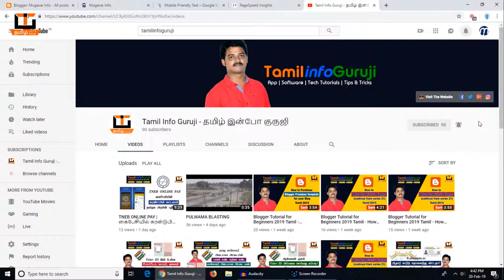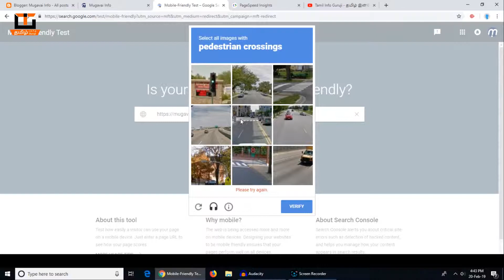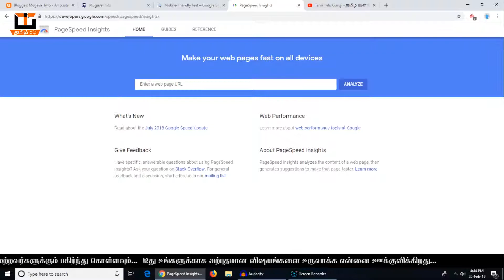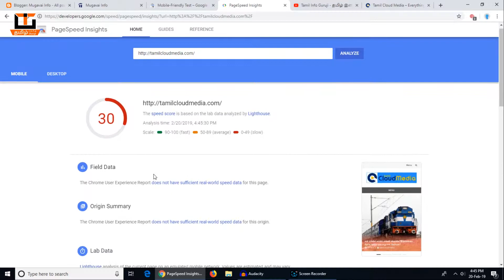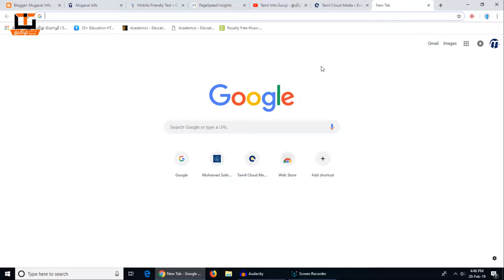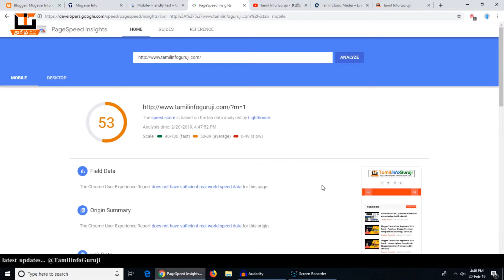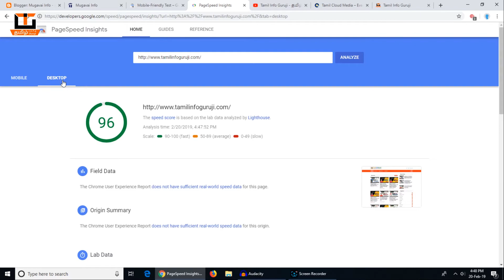Blogger Tutorial for Beginners 2019 Tamil-Mobile-Friendly Test Tool Page Speed Insights - Series 27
In this part 27 of blogger tutorial for beginners 2016 series, we will test our blog on "Google Mobile-Friendly Test Tool" to test our blog mobile compatibility (responsive), mobile friendly in our blog is important, because this is the part on search ranking signal in Google search algorithm

And second, we will test our blog on "Page Speed Insights" to test our blog speed loads in browser, this important also because this is the part of page speed Google algorithm.

Google Mobile-Friendly Test Tool and Page Speed Insights